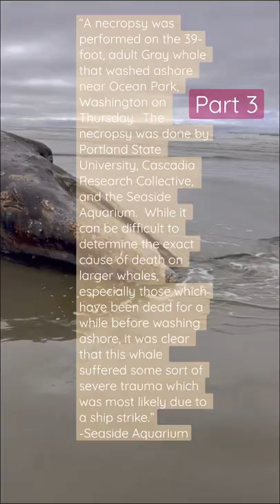Official statement from the Seaside Aquarium on the gray whale.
Update on our gray whale.